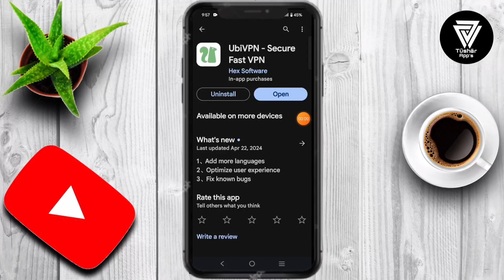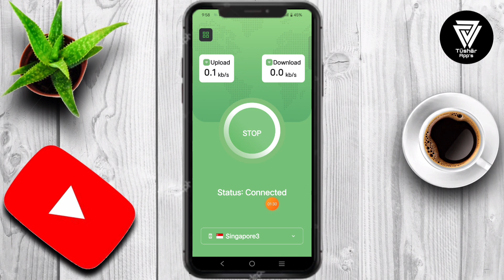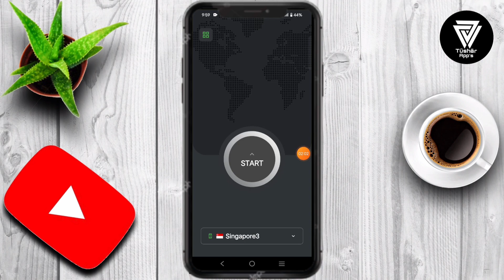UbiVpn App || UbiVpn App kaise Use kare || How to Use UbiVpn App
UbiVPN is a simple VPN app
Lightweight and Powerful: UbiVPN is a cutting-edge VPN designed for speed and efficiency. Enjoy rapid encryption without heavy resource consumption. Our app supports multiple protocols, ensuring fast and reliable connectivity. High Security: Good encryption prevents phishing and information leaks, making it secure and easy to use.